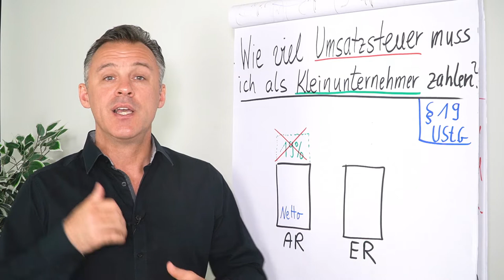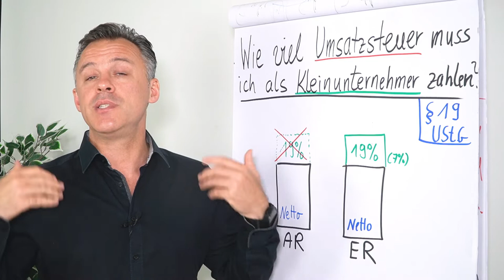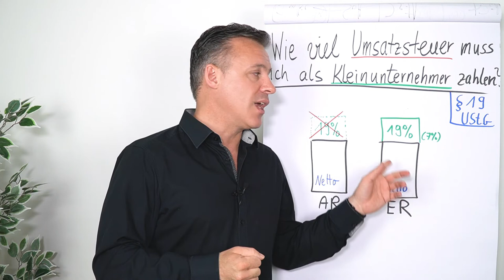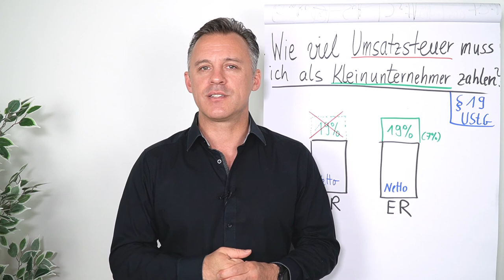Wie viel Umsatzsteuer muss ich als Kleinunternehmer zahlen?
In diesem Clip erfährst du von Daniel Schäfer wie viel Umsatzsteuer du als Kleinunternehmer zahlen musst. Wenn du überlegst, ob es besser für dich ist, als Kleinunternehmer oder als Regelbesteuerter zu starten, dann schau dir diesen Clip unbedingt an.